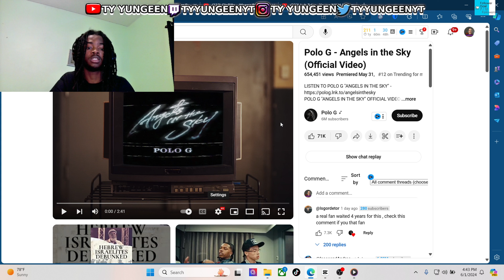Polo G - Angels in the Sky | Reaction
Polo G - Angels in the Sky (Official Video)

🟢FOLLOW IT FREE🟢

I Caught Sugarhill Dd ossama Lacking With His Opps And This Happened...

Sugarhill Ddot Caught Lacking By His Opps!

Swayze TV

* I PLAYED DTHANG MUSIC INFRONT DUSTY LOCANE*

Doing the Jidion style videos

Sugarhillddot X Notti Osama- EVIL TWINS PT2 (Shot by checkthefootage)

SugarHill Ddot x Notti Osama x DD Osama - Too Tact shot bv KLO Vizionz) (Prod bv Jefe Productions)

I PLAYED KAY FLOCK MUSIC IN FRONT OF Nesty Floks and Assasin AND THIS HAPPENED...

NOTICUZ SMASH OR PASS BUT FACE TO FACE! With Ron Suno Yus gz (ft. DRILL RAPPERS)

SMASH OR PASS BUT FACE TO FACE SPRING BREAK!

Kay Flock - Shake It feat. Cardi B, Dougie B & Bory 300 (Official Video)

SudarHill Keem - Can't Wait (Official Video)

41 BOP - Kyle Richh x TaTa x Jenn Carter x Dee Billz x Jay Gelato x Miah Kenzo (Official Music Video)

Jidion

kai cenat

Sha Ek

Yus Gz

Noticuz

Noti

Kay Flock

PontiacMadeDDG VLOGS

kay flock

Kai Cenat

PontiacMadeDDG VLOGS

DJ Akademiks

bronx drill

family

friendly

POP SMOKE

Adin Live

DemonChild

Lee Drilly

DThang Gz

Yus Gz

Fucious Tv

Kay Flock

00:00 SNIPPET/attention grabber
00:44 Start the video/video playing
04:30 My HONEST OPINION on the song